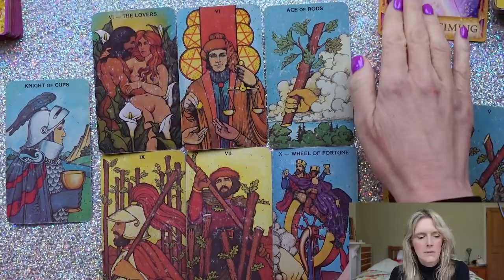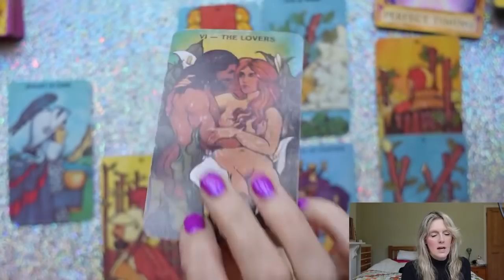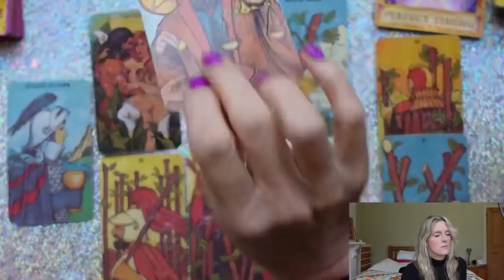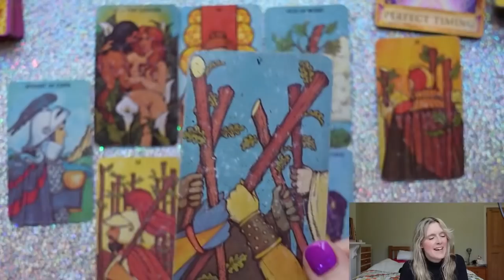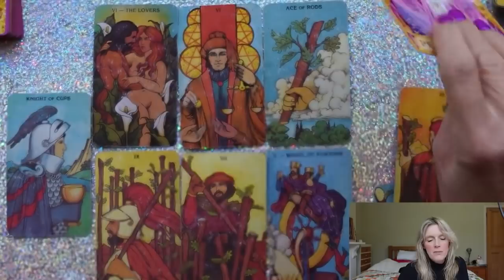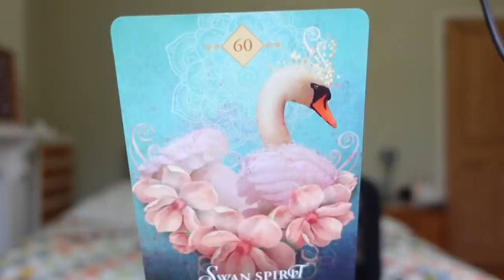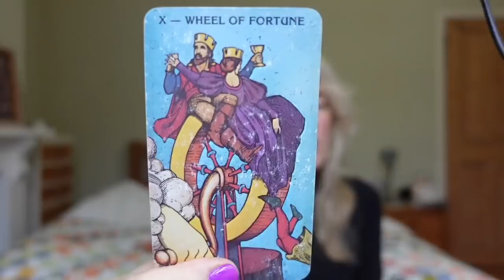Daily Tarot January 25, 2022